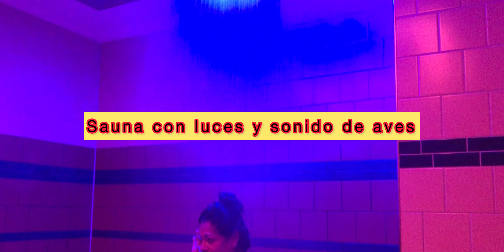En el Sauna y comiendo Calzone en Hamburgo con Alejandra 🥰🥰🥰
Un día de completo relax todo el día en el sauna en la piscina y luego a disfrutar de un calzone delicioso